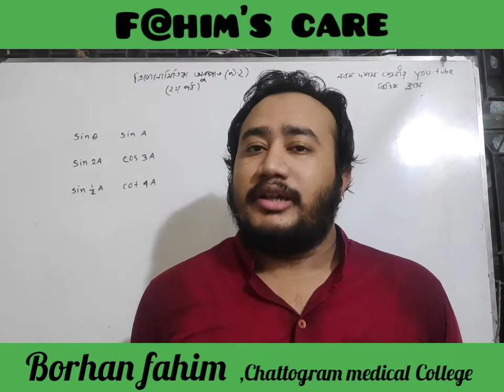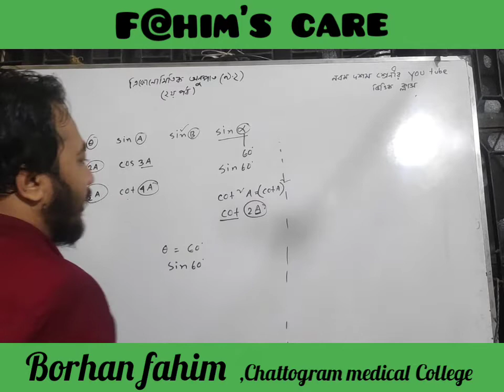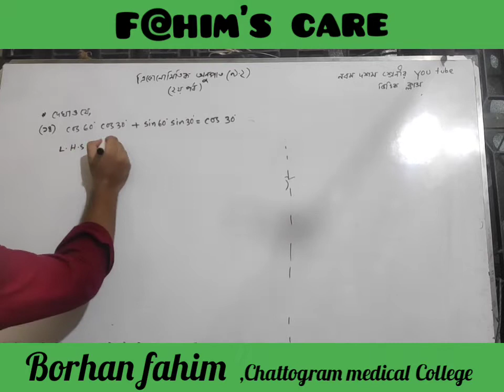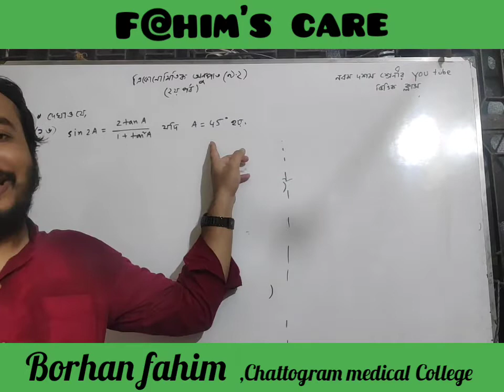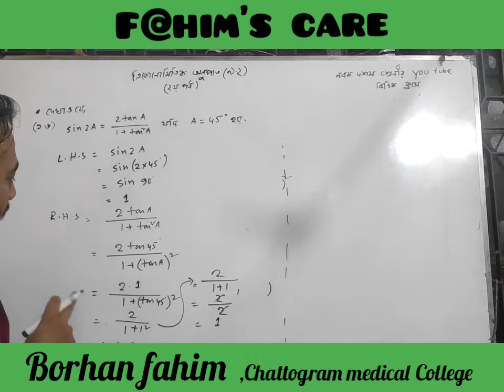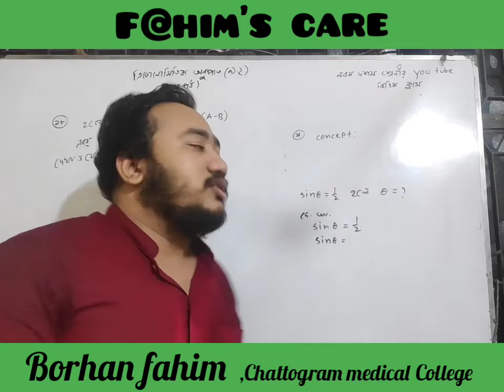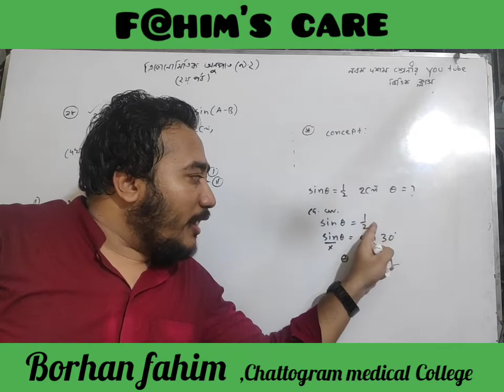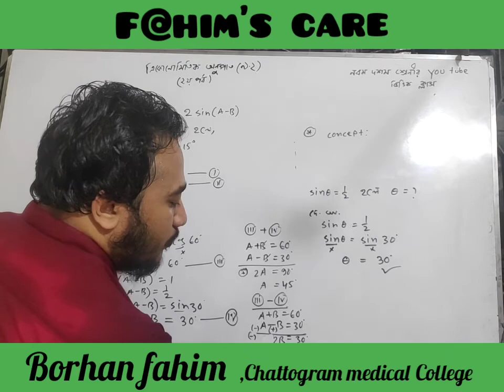।। ত্রিকোণমিতি।। ২ য় অংশ।নবম অধ্যায় (৯.২)।। গনিত।। নবম-দশম শ্রেনী। F@HIM'S CARE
ভিডিওটি বার বার দেখো।না বুজলে কমেন্ট কর।বাড়ির কাজ করবা।